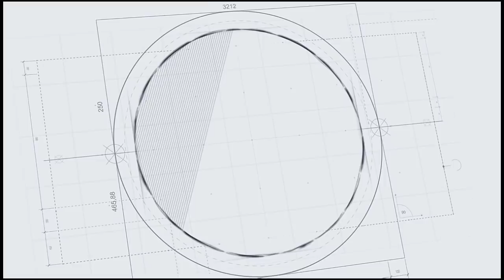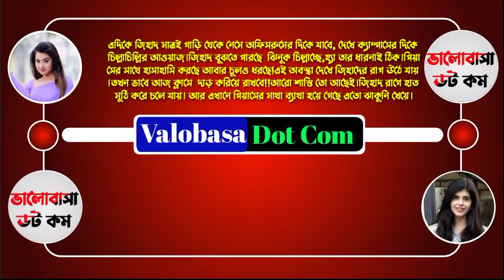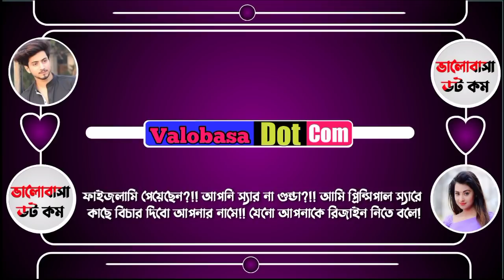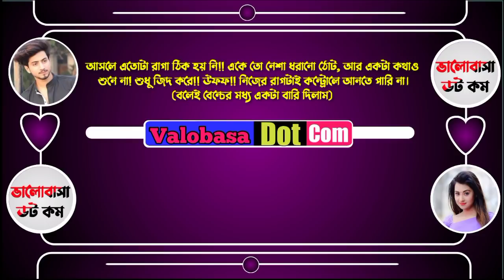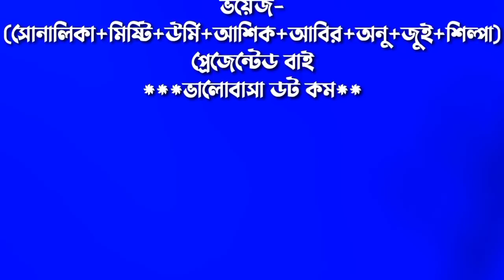বজ্জাত স্যারের রোমান্টিক অত্যাচার||সিজন-৬||পর্ব-৮||Ft-সোনালিকা-আশিক-মিষ্টি-উর্মি-অনু-জুই-আবির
সিনিয়র_আপু_যখন বউ
মামাতো_বোন যখন_বউ
বজ্জাত স্যারের রোমান্টিক অত্যাচার||পর্ব-১||Ft-সোনালিকা-আশিক-অনু-জুই-আবির-শিল্পা